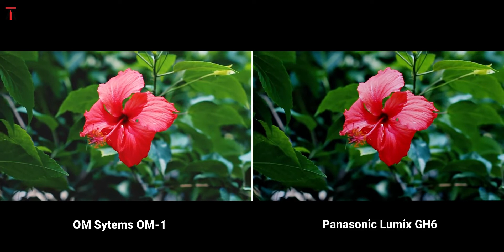OM Systems OM-1 VS Panasonic Lumix GH6 Camera Test Comparison | Portrait Mode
Here We Have The OM Systems OM-1 VS Panasonic Lumix GH6 Camera Test Comparison | Portrait Mode |

S T A Y   T U N E D   A N D  S M I  L E

om systems om-1
om system
om systems
om systems om-1 review
om system om-1
om systems wow
olympus om system
om system om1
om systems announcement
om system 12-40mm
om1 om system
8 om system
om system om-1 review
why om system
rumores om system
novedades om system
om system lenses
om system 20mm f1 4
40-150 f4 om system
camara nueva om system
wow om sytem
om system flagship camera
om systems om 1
sam systems
bosch ebike systems